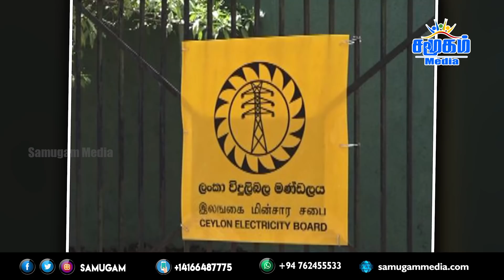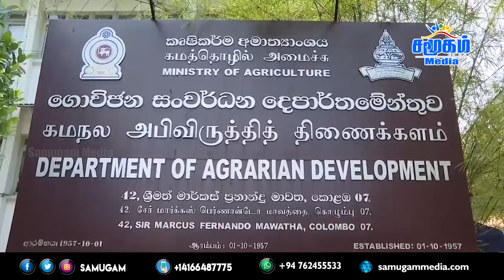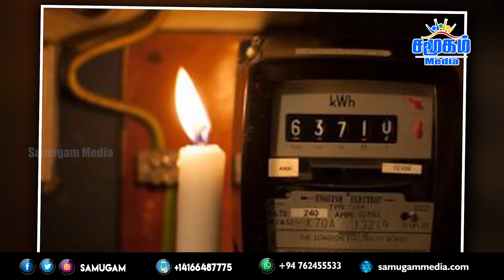இலங்கை செய்திகளின் இன்றைய தொகுப்பு - 23.01.2022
- Good news for farmers: President's announcement of action released
- Freedom Party fears the move of Tamil political parties
- Negotiations with India to procure fuel directly for the Electricity Board
- Booster vaccine for over 49 lakh people in the country
- Sushil nominates Arjuna for key posts in Kumara Welgama's party
- New US Ambassador to Sri Lanka arrives in February